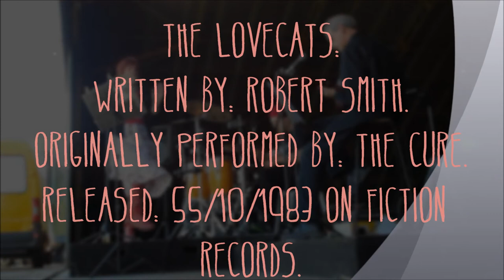Red Beryl & the Plastic Attic - The Lovecats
Red Beryl & the Plastic Attic performing their take on The Cure's classic "The Lovecats".
If you enjoy this cover please give the original a listen and purchase Or any other respectable music outlet.

Be lucky!

Red Beryl and the Plastic Attic is uncomplicated, yet sophisticated, live music; whether at a wedding, a reception to a party, sitting in the sunshine in a beer garden, or in a warm pub on a Sunday afternoon, Red Beryl and the Plastic Attic encourages gentle amnesia from daily domesticity and carries you away to smother yourself in essence of great song, sung and played with sweet sounding soul.